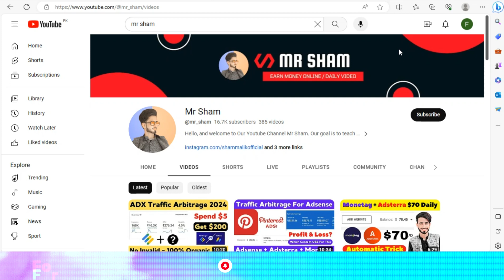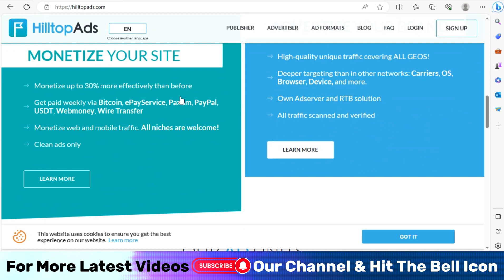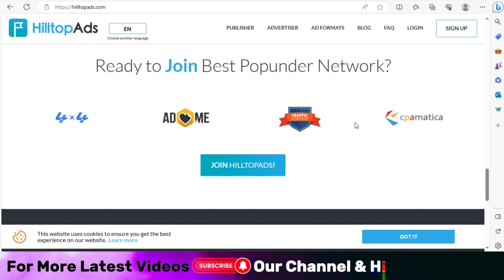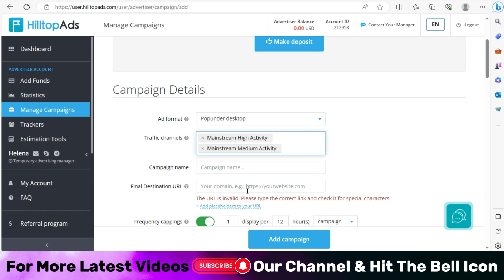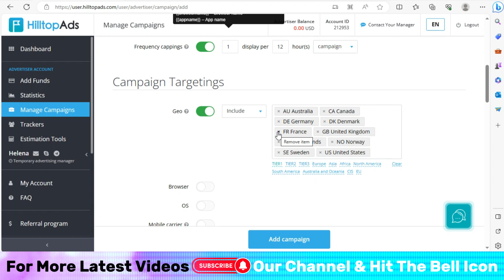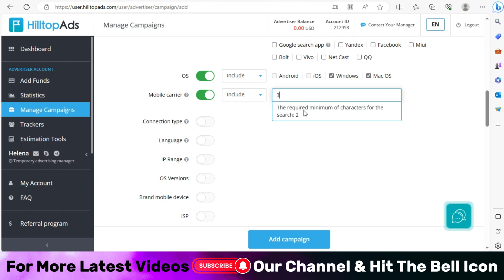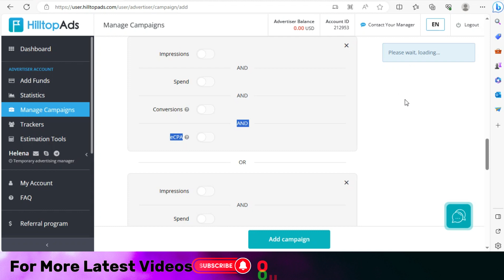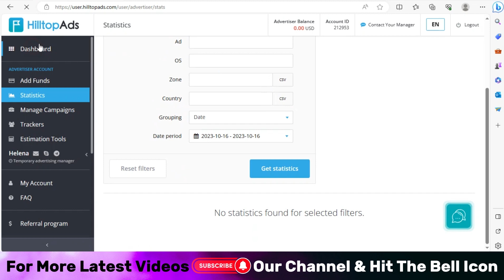ADX Loading Method 🤑 Adsense & ADX Loading Trick 2024 | Paid Method Free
Want to make more money with Google Adsense? We've got the scoop on a hot 2024 trick that turns expensive methods into free ones!

In this video, we'll spill the beans on this secret strategy that's making waves online. Say goodbye to spending too much on ads and say hello to more money!

Here's what you'll learn:
👉 What the ADX Loading Method is
👉 How to increase your Adsense earnings
👉 The 2024 trick for big profits
👉 Turning paid strategies into free ones
👉 Pro tips and insights

Join other smart online business owners and watch your bank account grow! 💸

Don't miss this chance to improve your online business. Let's make money like pros! 💥

Join the ADX Loading Revolution and let's make 2024 your best year yet! 💰👑

♥What Is Adsense Loading? And How To Do? Adsense Loading Full Details In Hindi! | 2022 Mr Sham

♥Get 5000+ Visitors Per day - Free Traffic For Website/Blog Per Day 5000+ Visitors | 2022 Mr Sham

♥Kg App Fruad - Can You Get Withraw Your Money Now? Kia Ab Kg App Pesy De Gi? | 2022 Mr Sham

♥watch match and earn money | earn money by watching psl | earn money with cricket | psl today

Mr Sham